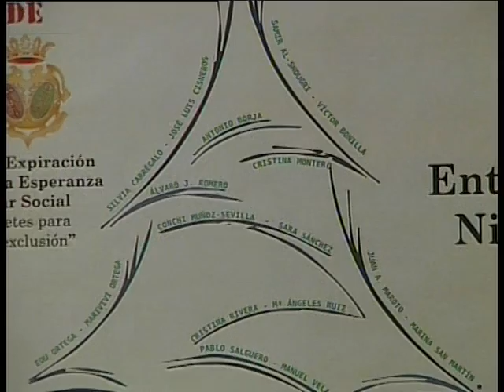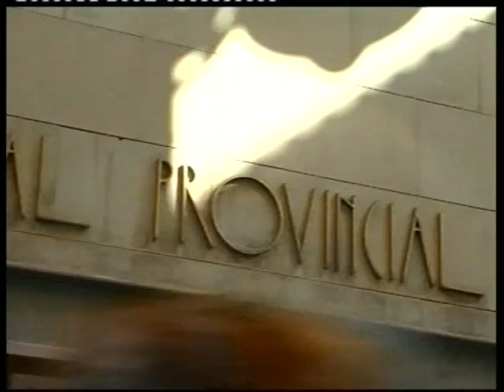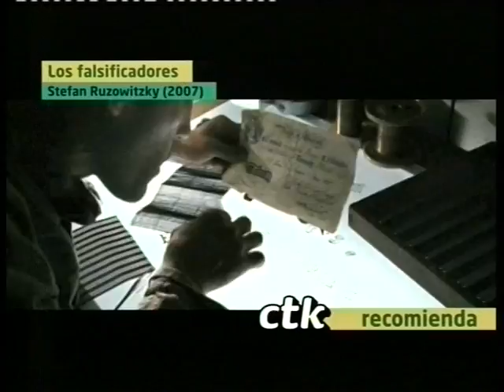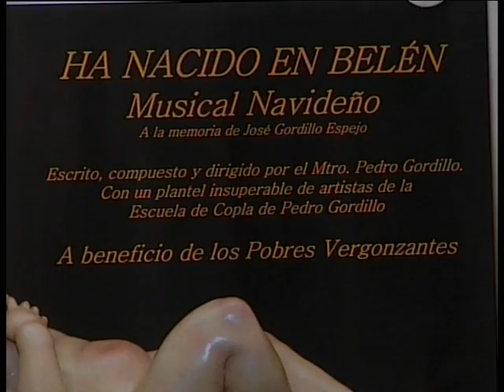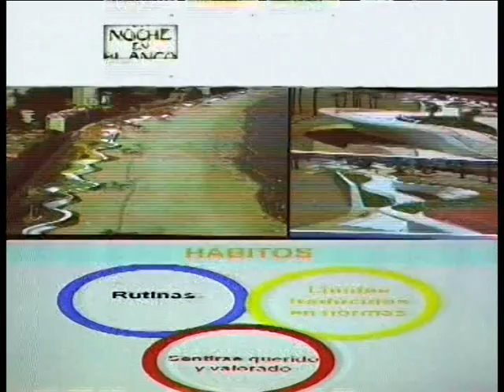PTV Málaga: Objetivo Málaga -Scouts. Teatro navideño. Belenes- 7 Diciembre 2012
PROCONO, PTV MÁLAGA, TV MALAGA, PTV TELECOM, PTV, TV PROCONO, OBJETIVO MÁLAGA. LA LUZ DE BELÉN. SCOUTS DE MÁLAGA. OBRA DE TEATRO CUENTO DE NAVIDAD. PEPE TRUJILLO COLEGIO SAN JOSÉ DE LA MONTAÑA. MUSICAL NAVIDEÑO. BELENES DE AMPARO RUIZ DE LUNA.